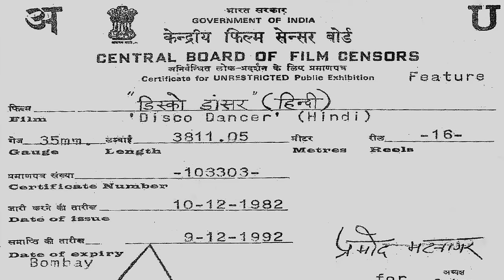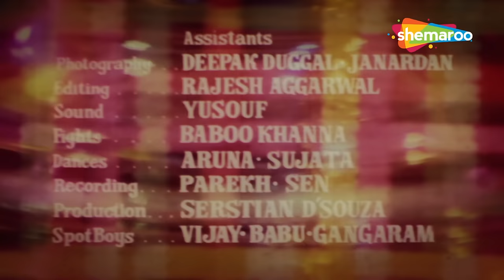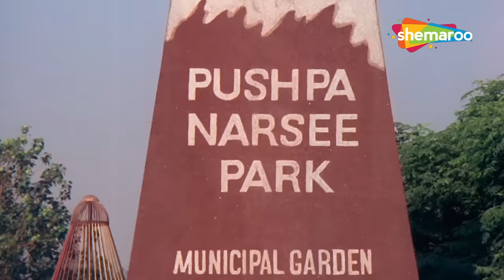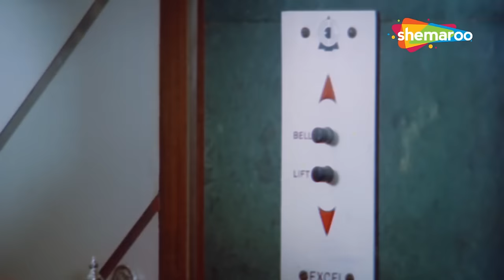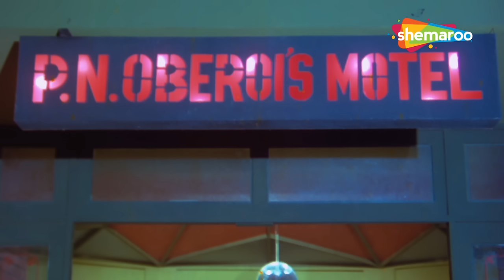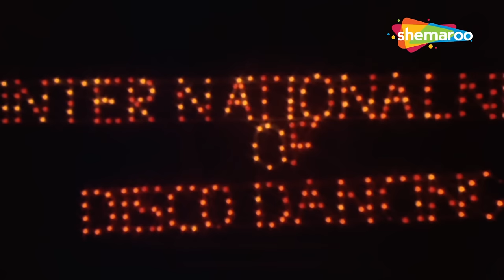Disco Dancer - Hindi Full Movie - Mithun Chakraborty - Bollywood Superhit 80's Movie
80's Classic Movie - Full Length - High Quality. Disco Dancer is a 1982 Bollywood film directed by Babbar Subhash & Music given by Bappi Lahiri. The movie stars Mithun Chakraborty, Kim, Om Puri, Rajesh Khanna & Gita Siddharth. The film tells the rags-to-riches story of a young street performer to a disco star. The movie has become a cult classic in countries like Russia and Turkey and is especially known for its Superhit compositions like "Jimmy Jimmy Jimmy Aaja", "I am a Disco Dancer" & "Yaad Aa Raha Hain" songs.